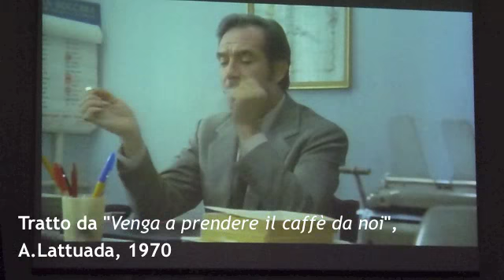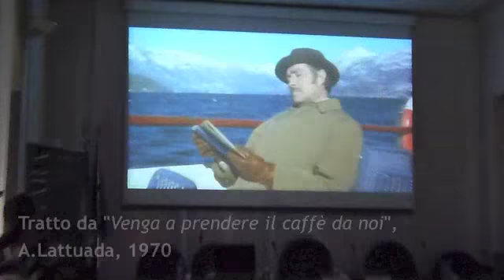Il pretore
Sarah Maestri all'anteprima del film tratto dal romanzo di Piero Chiara "Il pretore di Cuvio"